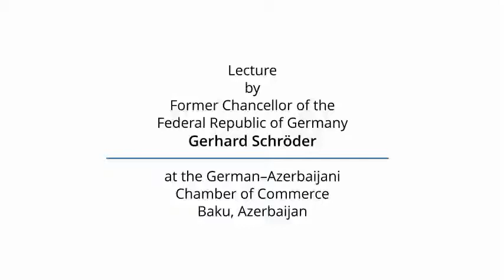Lecture by Gerhard Schröder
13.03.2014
AHK Aserbaidschan